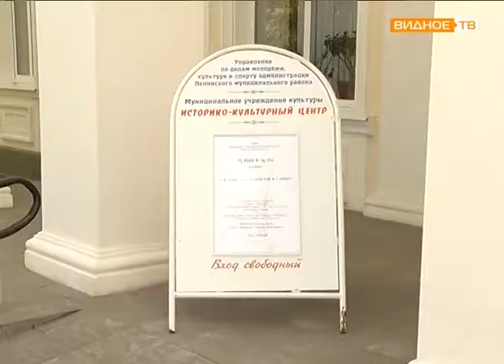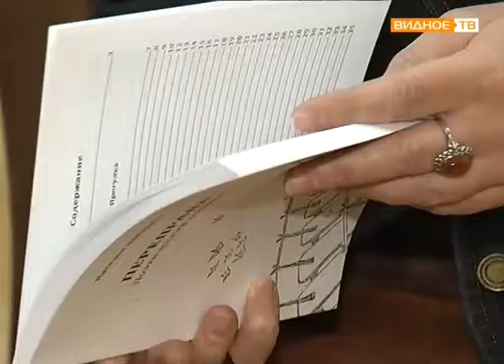Рождение книги: сборник стихов "Переправа" Натальи Замариной